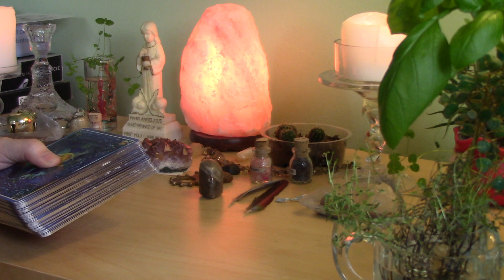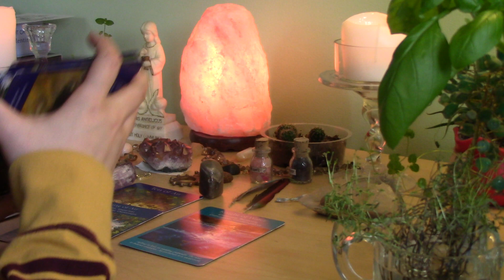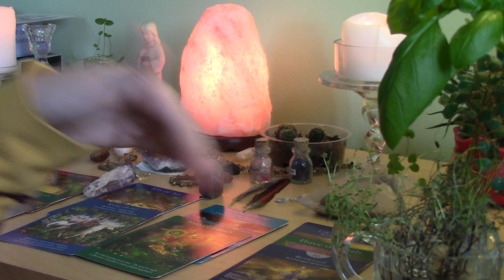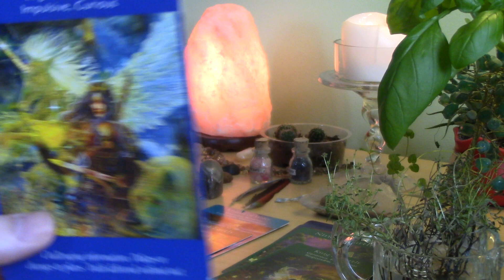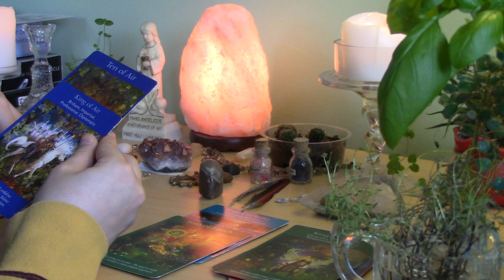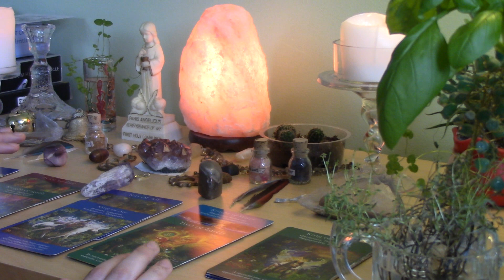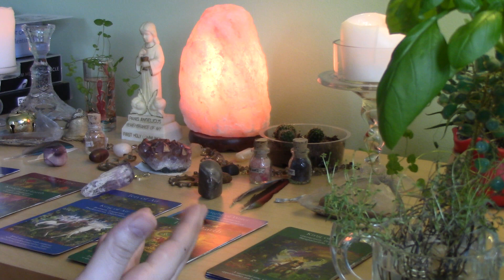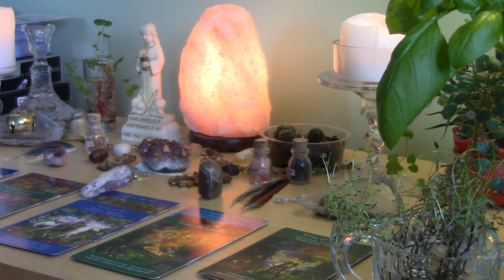Capricorn Beginning-Mid April, IT'S ALL ABOUT YOU!!!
Intuitive read for Capricorn, from the beginning to middle of April. I stop shuffling at 3:06